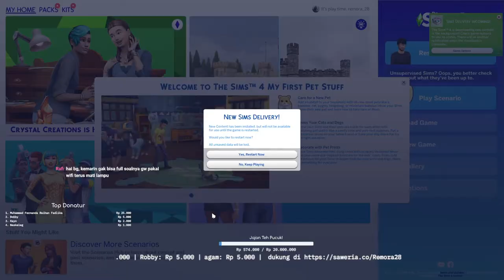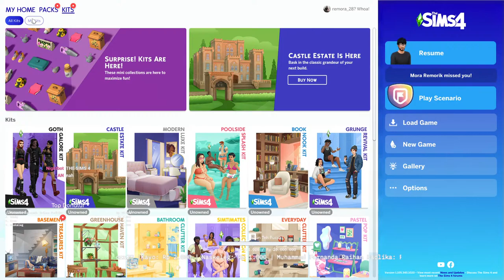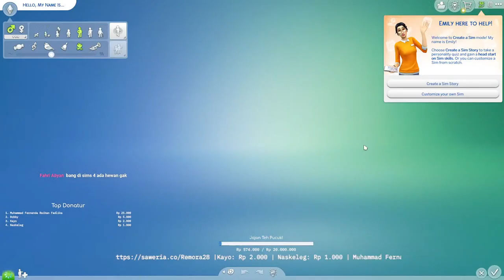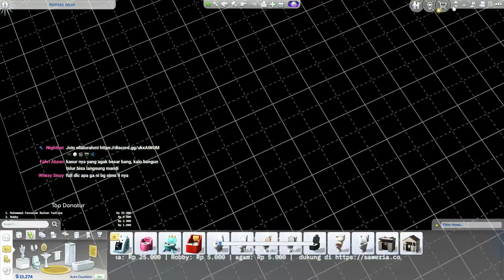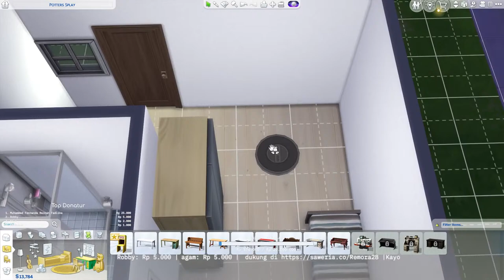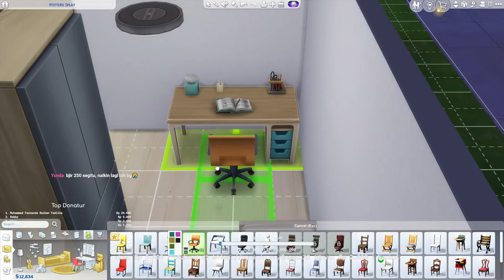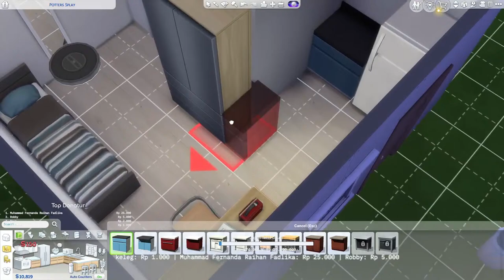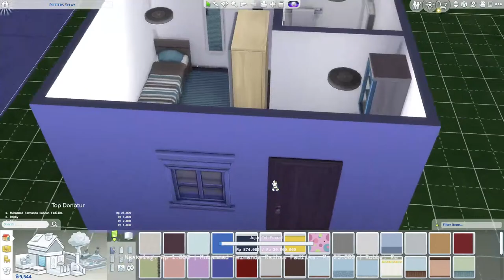MENCOBA MENJADI BAPAK KOS..! - THE SIMS 4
Nighbocmd
!absen
!sebutnama
!sosmed
!spek pc
!mod